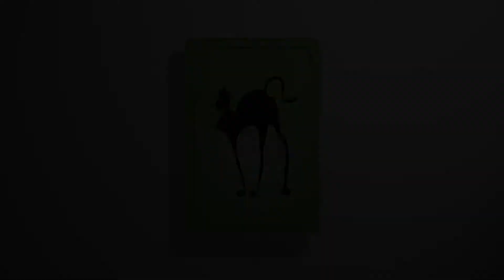Armstong Local Programming: Cat Chat - Cats and Dogs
Medina, OH: There is a right and wrong way to introduce your cat to your dog.  Wendy demonstrates the proper way.